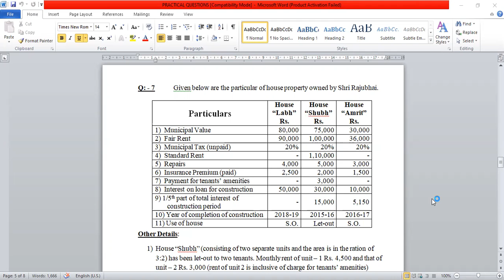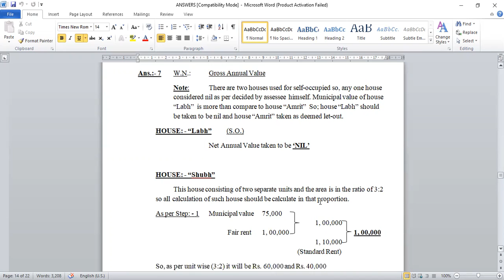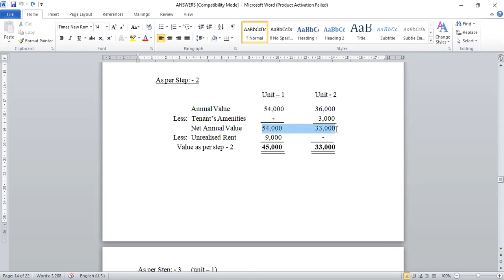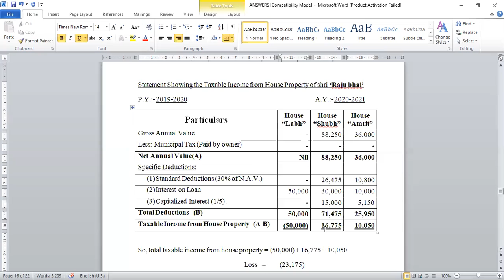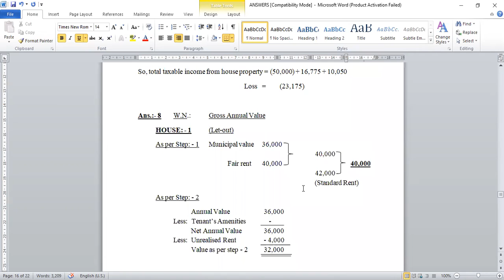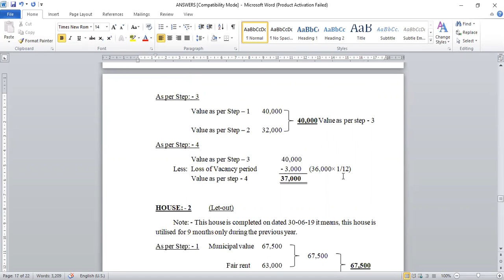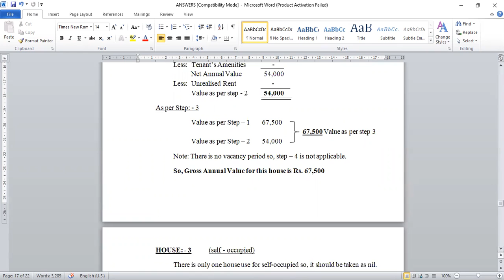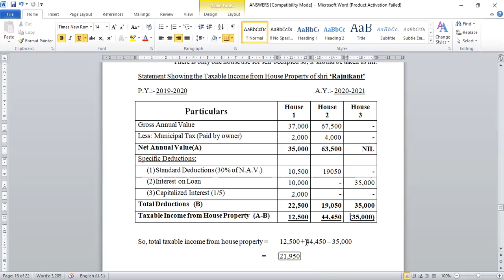B COM 3 AND BBA 5 TAX CH 4 PART 7 BY PROR RAKESH DANGI